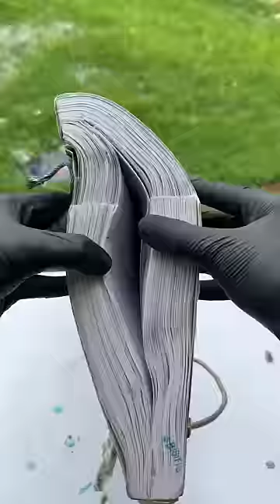Toughest Separation Ever